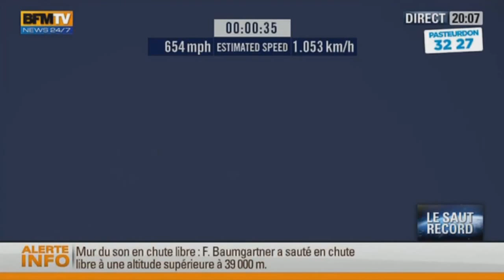Red Bull Stratos - Le Saut de l'espace de Felix Baumgartner (39 000m) [HD]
Vous allez pouvoir revivre sur cette vidéo le saut de l'espace réaliser par l'autrichien Felix Baumgartner. (39 000m)

Ce moment historique marquera a jamais notre vie.Car oui cet homme est un héros..Avec ce saut il a détenu 3 records du monde!!

Cette vidéo me rappellera toute ma vie que j'ai vécu cet instant si privilégié!!

Un grand bravo a lui .!!

Merci a tous pour vôtre attention!! ExoDia ;)

ps: les sources viennent de BFMTV.